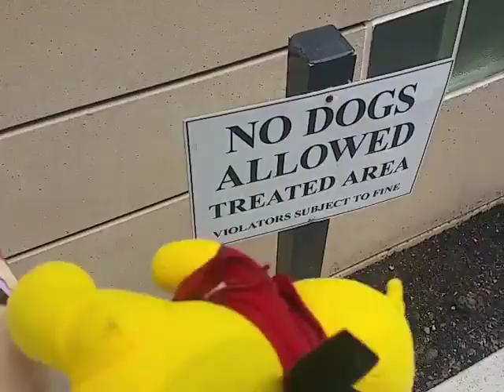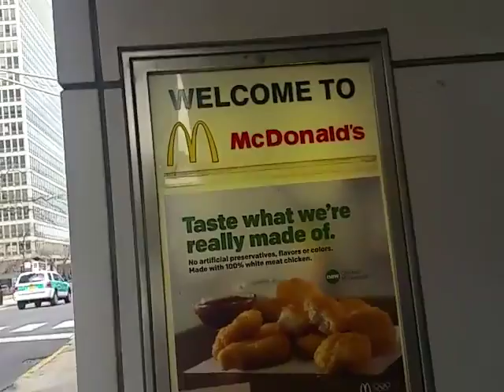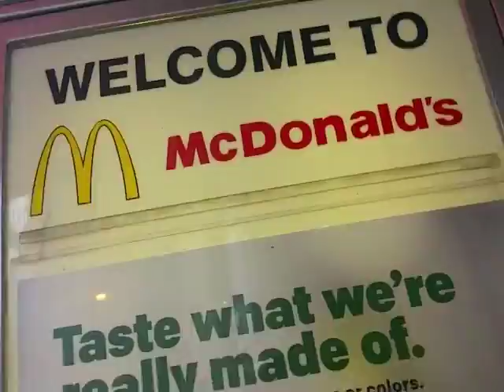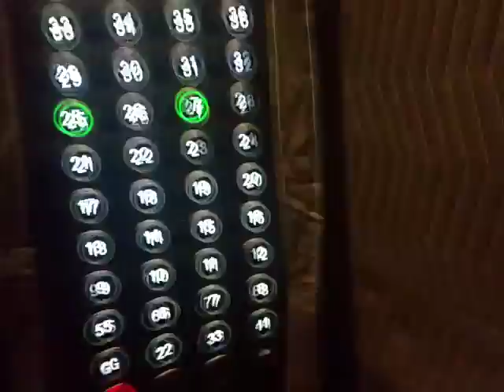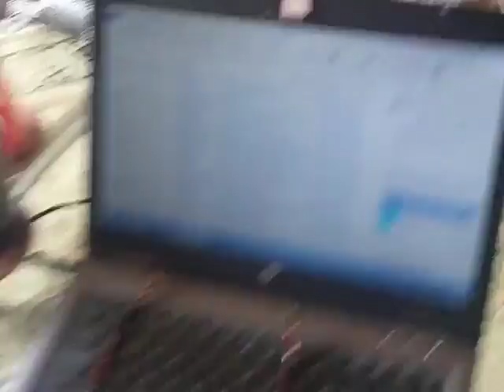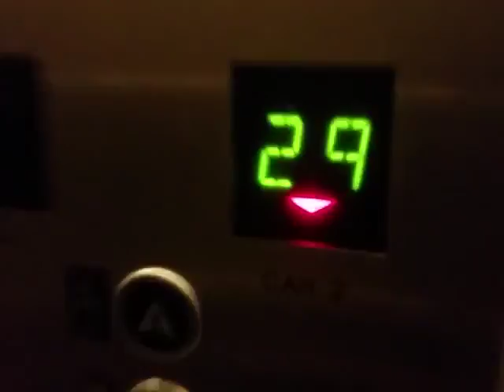Malach And Friends Toy Movie Jaspter is Walking Outside My Mom is Working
Jasper is walking outside And jasper is going back Home My Mom is working